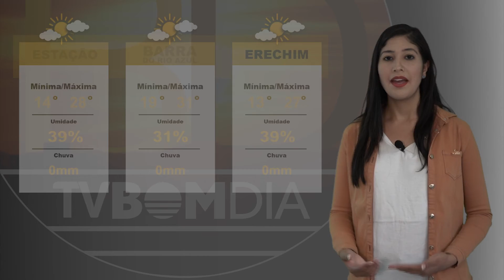Previsão do Tempo: 11/03/2021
Tempo segue firme na região do Alto Uruguai